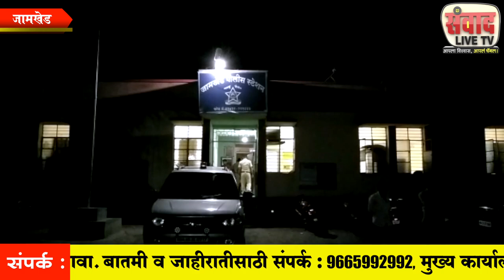जामखेड येथील हत्याकांडातील संशयित आरोपींना अटक